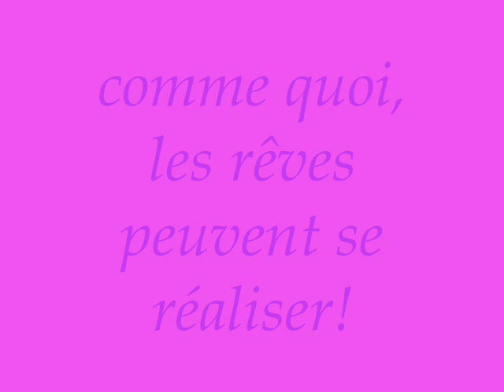david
video de david et lisa